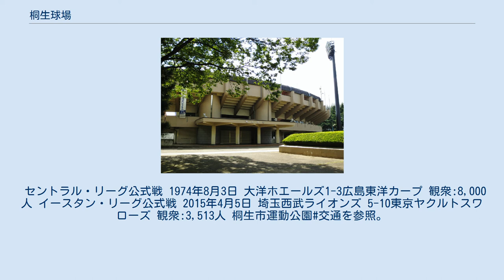桐生球場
桐生球場（きりゅうきゅうじょう）は、群馬県桐生市の桐生市運動公園内にある野球場である。
 群馬県の高校野球大会は、春は高崎城南球場・夏は群馬県立敷島公園野球場を中心に試合が行われるが、秋季大会は桐生球場を中心にして行われている。
また、ベースボール・チャレンジ・リーグの群馬ダイヤモンドペガサスも年に数試合を開催している（2011年から2015年まで実施がなかったが、2016年より使用を再開）。
再開後も2018年までは年間1試合だったが、2019年は3試合に増加した。
2020年は開催がなかった。
 2014年度に改修工事が実施された。
具体的には、スタジアム形式の野球場で日本初となる発光ダイオード（LED）に対応したナイター用照明設備6基の設置、グラウンドを両翼100m、中堅122mのプロ野球開催基準を満たすものに拡張するなどであり、プロ野球などの全国規模の大会を誘致できることを目指した設計になっている。
 当初予定通り2015年3月に完成し、4月5日に記念事業として埼玉西武ライオンズ2軍と東京ヤクルトスワローズ2軍のイースタン・リーグ公式戦が実施された。
 2021年3月1日より、命名権による「小倉クラッチ・スタジアム」の名称が使用されている（契約は3年間）。
 セントラル・リーグ公式戦 1974年8月3日 大洋ホエールズ1-3広島東洋カープ 観衆:8,000人 イースタン・リーグ公式戦 2015年4月5日 埼玉西武ライオンズ 5-10東京ヤクルトスワローズ 観衆:3,513人 桐生市運動公園#交通を参照。